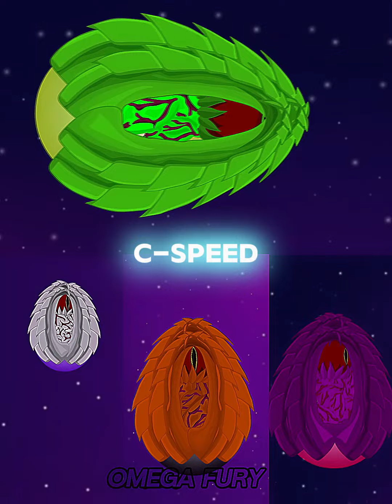Rank 8 Vs Rank 7 Vs Rank 6 Vs Rank 5 Ultimate Battle